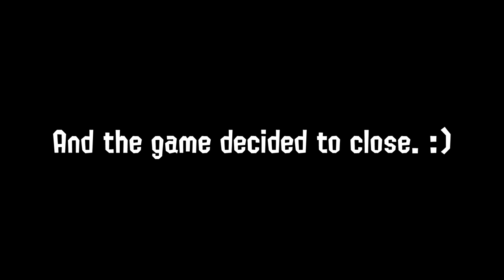SPLATOON X UNDERTALE?! | CALAMARI